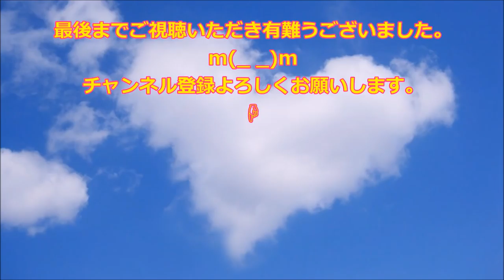【羽生結弦】同い年の元全米王者ジェイソン・ブラウンもオーサー氏に師事表明!! 移籍発表にネット騒然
【羽生結弦】羽生結弦の弟弟子に！金博洋が「オーサーチーム」に加入＝中国ネットは「超うれしい！」と喜びの声

【羽生結弦】「クリケットだけで豪華アイスショーできる！」ジェイソンブラウン移籍発表にネット騒然！→「良い相乗効果に期待！」（山本まどか）Yuzuru Hanyu

【羽生結弦】羽生結弦　燃え尽き症候群回避へ！極秘渡航で決めた新方針とは　４回転アクセル実現への意欲を持ち、現役続行と勝利への意欲があるのに・・・

【羽生結弦】ミーシャが羽生結弦選手の一部ファンに「何でゆづの友情とかプライバシーを大切にしてあげられないのか。」「言葉の重みわかって」yuzuruhanyu

羽生結弦がまさに神だった…Fantasy on Ice2018幕張での王者の神々しい光輝く姿にドキドキするような妖艶な魅力を感じてしまう!!これは幻なのだろうか…yuzuruhanyu

◆引用元◆